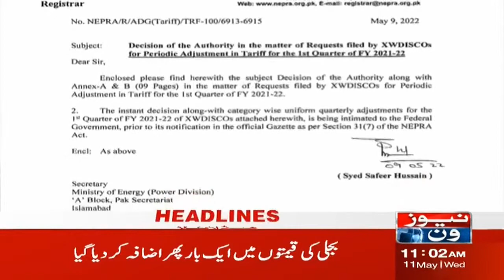NewsOne 11 AM Headlines | Dollar Prices | 11 May 2022